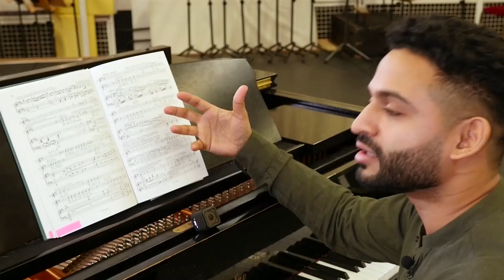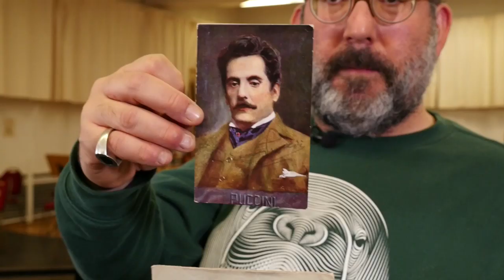FILM | LA BOHÈME Puccini - Komische Oper Berlin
'For all the idea that the piece is about young people finding their way through love,' says director Barry Kosky, 'the basis of the opera is about death. It's about what happens when you are confronted for the first time with death.' In this mini film, Kosky, conductor Jordan de Souza and the cast of Komische Oper Berlin's new production of La bohème share their thoughts on Puccini's timeless opera.

Streamed live on OperaVision on 27 January 2019 at 19:00 CET and for 6 months